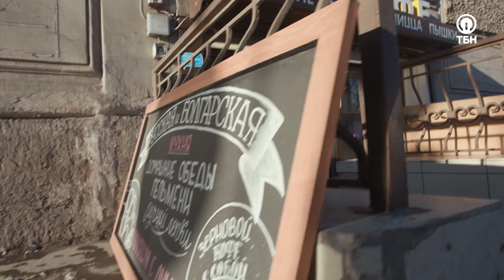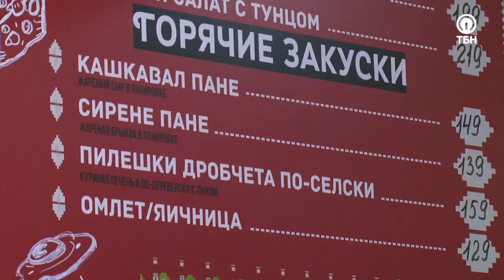КАК ОТКРЫТЬ СОБСТВЕННОЕ КАФЕ? «Цена вопроса»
Как мы уже убедились из предыдущих программ бизнес бизнесу рознь и прибыль у всех разная и затраты.  Но есть то, что объединяет всех предпринимателей это идейное вдохновение и маржинальная прибыль.  Думаю, каждый второй предприниматель рассматривал для себя бизнес в сфере общепита.  В современном обществе посещение кафе стало частью социальной жизни и необходимой составляющей имиджа успешного и прогрессивного человека. Открытие собственного кафе в крупном мегаполисе или небольшом городе — перспективный бизнес, при условии попадания в клиентский запрос для каждой конкретной локации. Прост  и прибылен ли вкусный бизнес, сейчас разберемся.